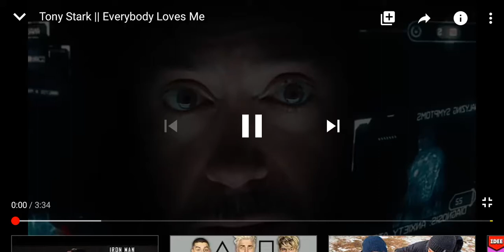New music iron Man 😎😎😎😎😎